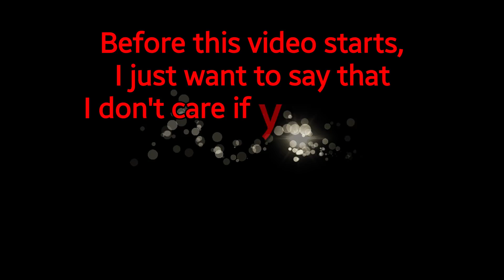Gta 5 Online: Beach Madness! 💥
Kik: XxAjasonxX